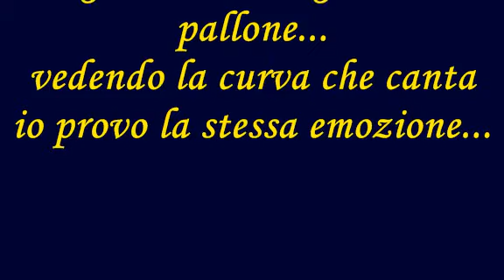La curva della Juve Stabia: dal 1907 a sostegno di una fede!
Le più belle coreografie della curva stabiese nelle immagini degli ultimi 20 anni della storia gialloblè, dall'era Fiore alla rinascita con D'Arco, per arrivare alla Juve Stabia dei nostri giorni, guidata da Giglio e Manniello.

Le immagini sono tratte da internet; la colonna sonora è l'inno ufficiale della Juve Stabia. Il montaggio è a cura di Angelo Mirante.